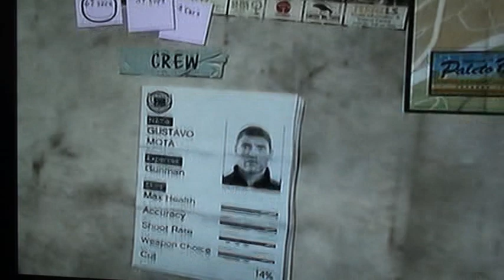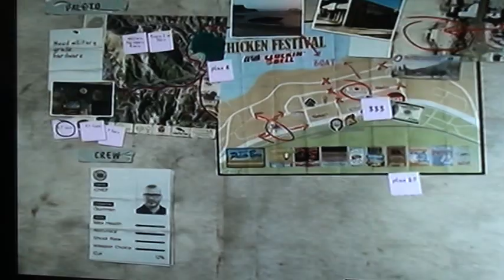GTA V part 73